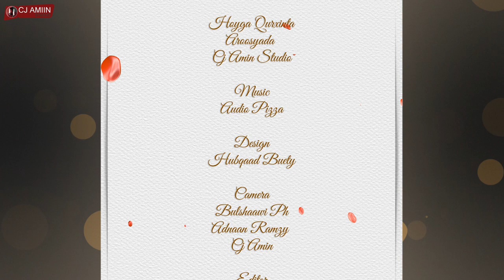Wedding Somali Ahmed + Ayaan Official Video 4k / 2020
Produced By  C j Amin Studio / Copyright